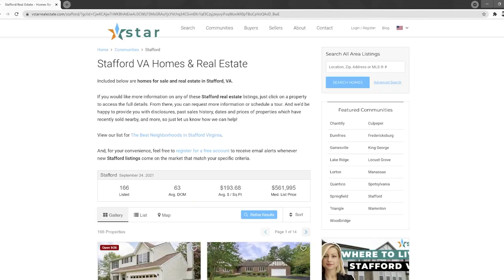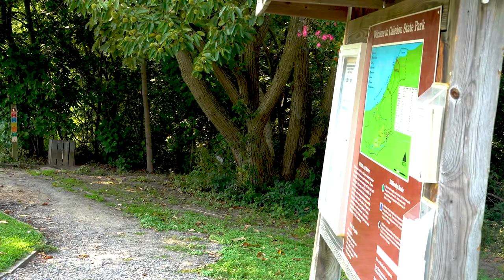Top Reasons to Live in Fredericksburg Virginia | Living in Fredericksburg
We'll find you the perfect home - one that fits your needs, taste, and budget!